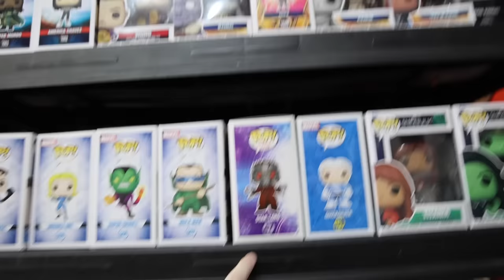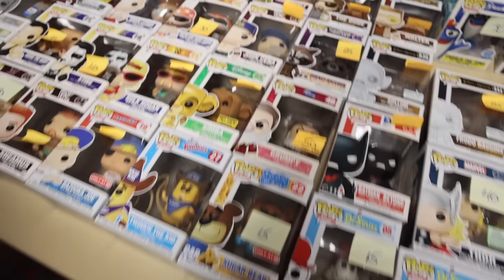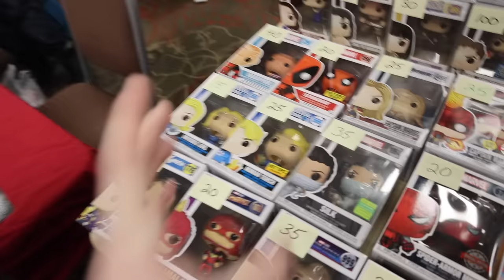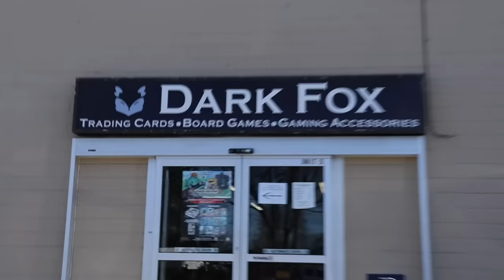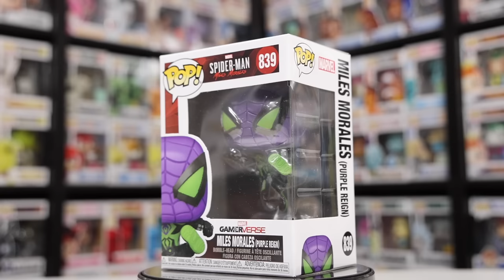I Let Youtubers Control Which Pops I Hunt For... 2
Today I asked a bunch more Youtubers to tell me which Funko Pops I have to find! If I can't I have to give away a prototype...